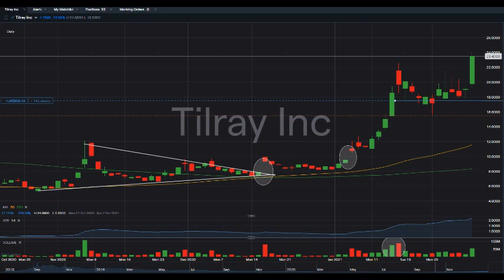TLRY) Tilray Stock Update | HIGH RETURNS? | Cannabis Stocks to buy now ?!?